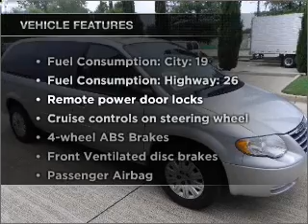2006 Chrysler Town & Country - Dallas TX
Year: 2006
Make: Chrysler
Model: Town & Country
Trim: LX
Engine: 3.3 liter 6 cylinder 12 valve
Transmission: 4-Speed Automatic
Color: Silver
Mileage: 74344
Address:
11550 Lyndon B Johnson (635 E)